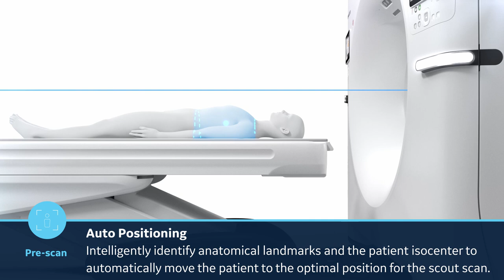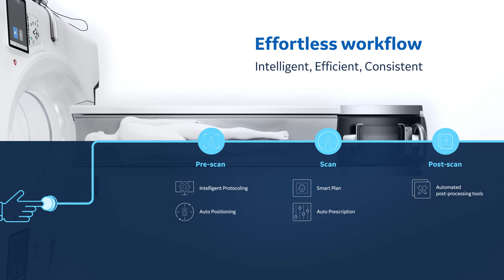GE Healthcare's Effortless Workflow- Intelligent, Efficient, Consistent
Effortless Workflow utilizes AI to automate nearly every step from pre-scan to post-scan, to help reduce clicks and save you time, and to achieve exceptional efficiency and consistency in imaging.